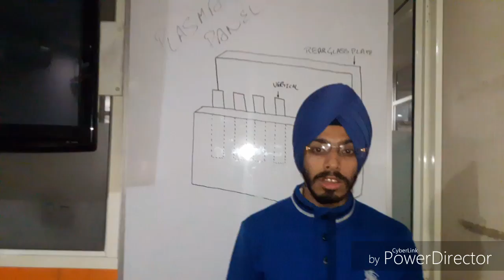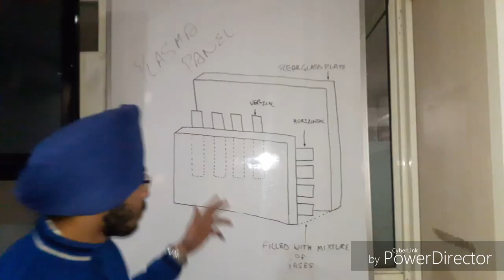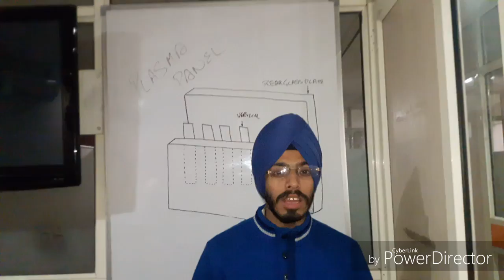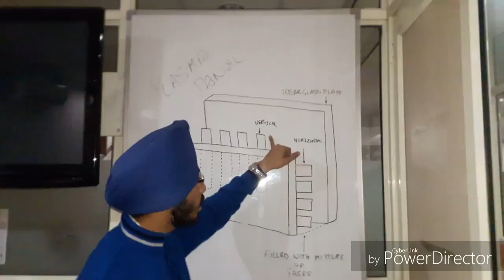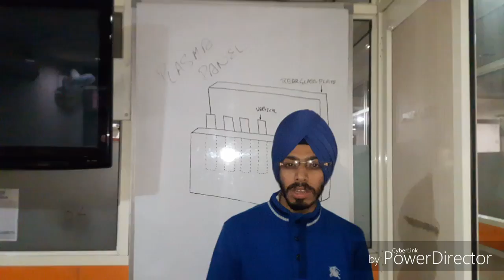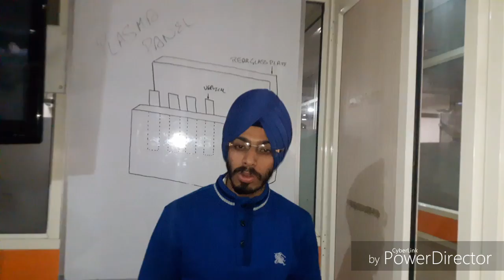What is plasma panel display in Hindi ? What is the working of the plasma panel in Hindi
Hello dosto
I AM JAGJIT SINGH
Aj main apko btane ja rha hu plasma panel display ke bare
me
I hope apko meri ye  vedio achi lgi hogi
And please agr apko meri ye vedio achi lgi hai to please vedio ko LIKE jarur kre
KRE KUYNKI MAIN AP SAB KE LIYE ESE TECHNOLOGY SE RELATED VEDIO LE KE ATA REHTA HU
SO THANK YOU FRIENDS